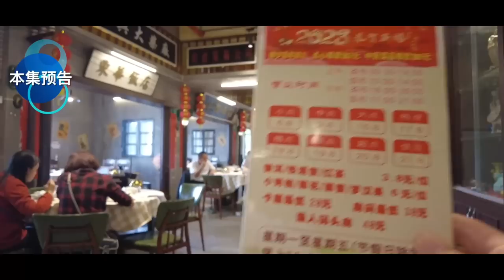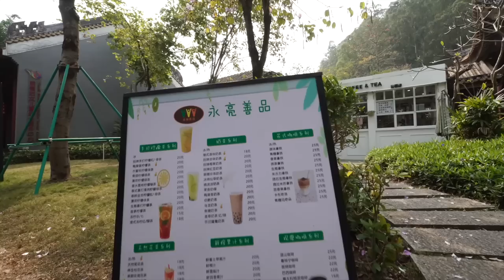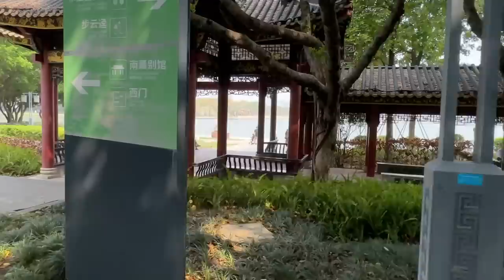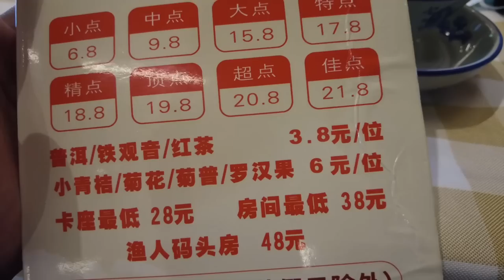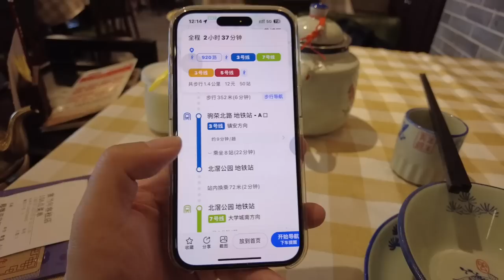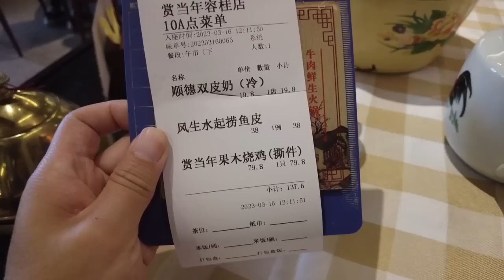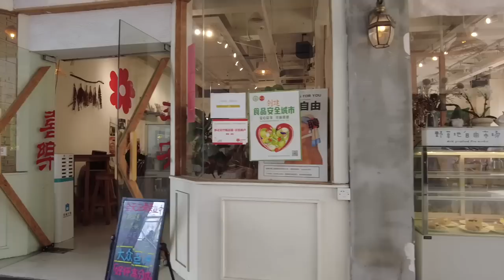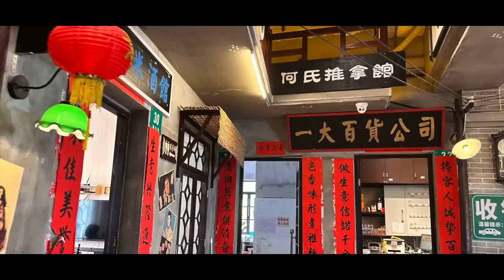【广州漫步粤菜美食探店】顺德容桂！美食游记！38元捞鱼皮！80元烧鸡！劲好食！食客坐满屋！本地人推荐！只有吃货才知道！性价比极高！与众不同的环境！！Canton Food Tour｜GuangZhou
餐厅名称：赏当年民国主题餐馆(容桂店)
餐厅地址：佛山市顺德区彩云街16号
餐厅消费：顺德双皮奶¥19.80，风生水起捞鱼皮¥38，赏当年果木烧鸡¥79.80，

Chapters:
00:00 Intro
00:38 顺峰山公园
11:38 顺德容桂渔人码头民国风特色餐厅/读餐牌时间/交通路线
18:24 顺德双皮奶/风生水起捞鱼皮/赏当年果木烧鸡
30:37 渔人码头风景/猫咪咖啡店
38:19 Ending